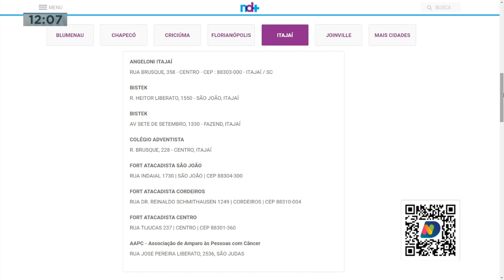Doação da Multilog auxilia Associação de Amparo às pessoas com câncer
Maratona da Solidariedade: Doação da Multilog auxilia Associação de Amparo às pessoas com câncer